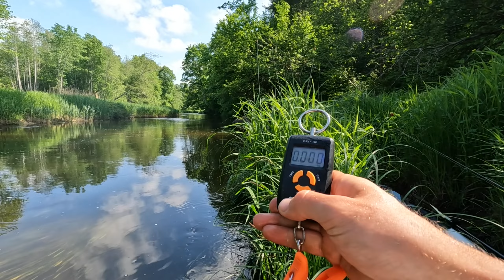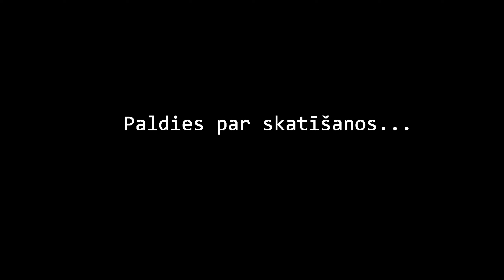Ar copes kajaku uz vienu no skaistākajām upēm Latvijā.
Kajaks - FeelFree Moken 12,5 V2